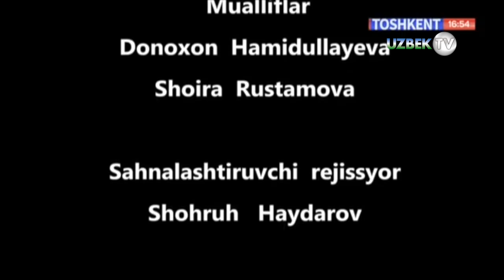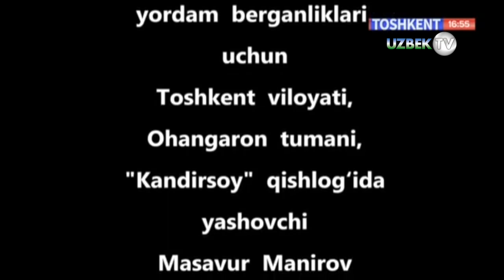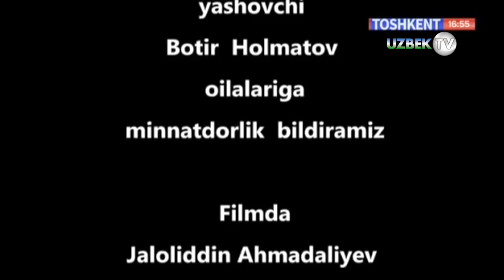"Кетсам мени тополмайсан..."(Ҳаётий воқеа асосида)| Hikmatli dunyo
“Тошкент” телеканали
Муаллиф Донохон Ҳамидуллаева, Шоира Рустамова
Саҳналаштирувчи режиссёр Шоҳруҳ Ҳайдаров
Саҳналаштирувчи оператор  Жаҳонгир Муҳаммаджонов, Жаҳонгир Ёқубов, Мурод Саграев
Тасвирчи Тоҳир Абдуллаев
Режиссёр ассистенти Раъно Ҳусанова
Бастакор Бахтиёр Атаханов
Монтаж режиссёри Абдуолим Абдуғаффоров
Овоз режиссёри Тоир Қўчқорбоев
Чироқ устаси Дилшод Каримов
Ҳайдовчи Азизбек Суяров
Техника тақсимоти Зулхумор Зокирова
Муҳаррир Муроджон Тўхтаназаров
Бадиий раҳбар Нозимжон Мўминов
Ролларда:
Шоира Мақсудова
Рустам Раҳмонов
Санобар Қодирова
Муроджон Ўрозбоев
Юлия Ярмовская
Абдусалом Аҳмаджонов
Гулнора Юсупова